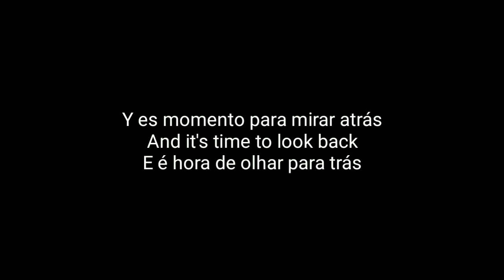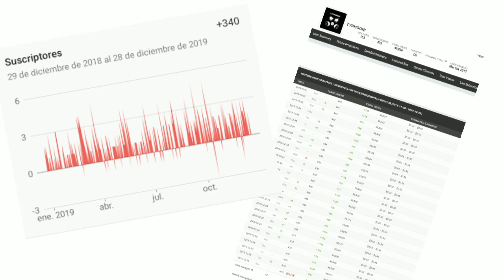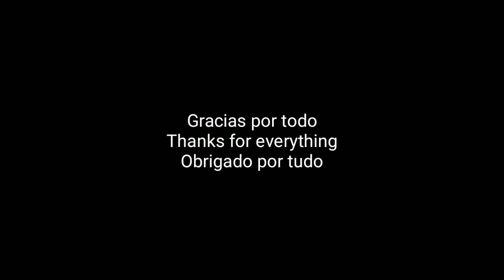Rewind 2019 de mi canal ❤️ (TYPHOON!)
Sin duda, este ha sido mi mejor año en la plataforma, gracias a todos los que han estado ahí apoyando para seguir adelante con este proyecto, un abrazo a todos y cada uno de los que han dejado su granito de arena con su "Me gusta", "Suscripción" o "Comentario" ya que gracias a eso me motiva a cada día hacer contenido de mayor calidad, lo agradezco mucho y Felíz año nuevo.